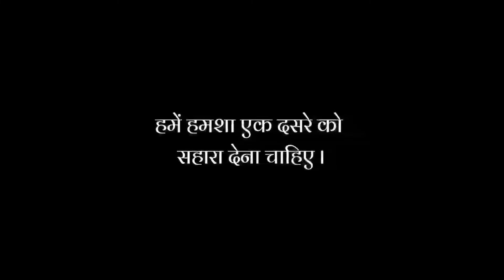हमारी ज़िंदगी की कहानी || Kite Story || Motivational Video || Jatin Lomas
Hello Everyone !! I am Jatin Lomas , I am  Business Consultant .

story

Motivation moral